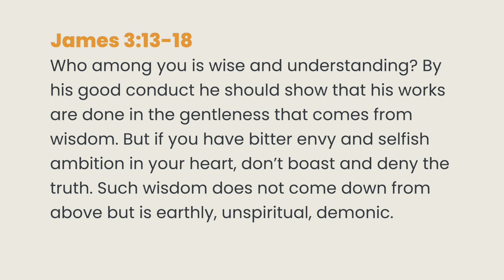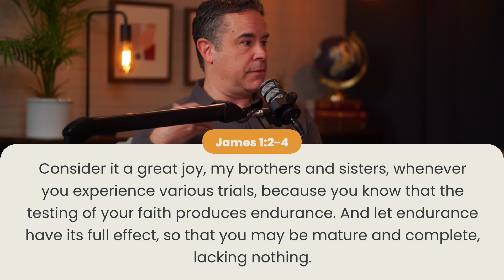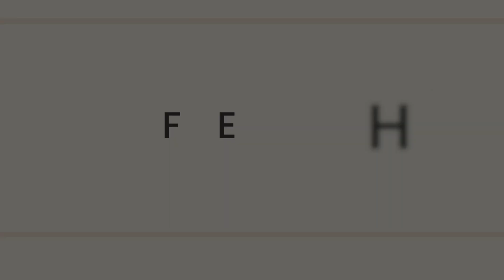Bitter envy & selfish ambition • After The Sermon • James 3:13-18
What are bitter envy & selfish ambition? Why does gentleness matter when it comes to wisdom? Is it wrong to desire to be a leader?

Join Pastor Steve, Pastor David, and Tami as they dive deeper into James 3:13-18.